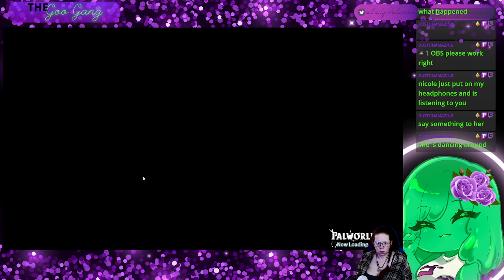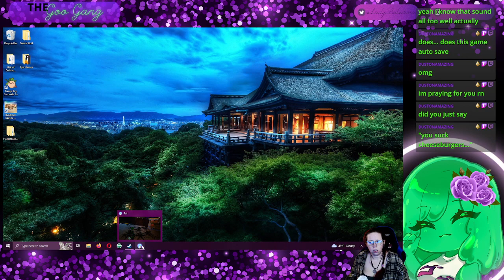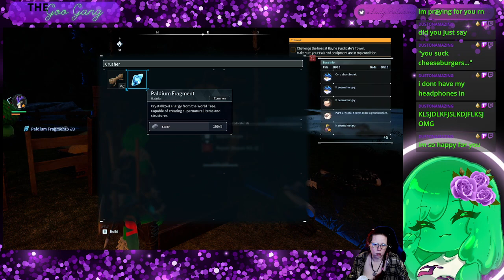Belts out offkey "I'M GOING TO BE THE VERY BEST, LIKE NO ONE EVER WAS!" Palworld Playthru VOD #4